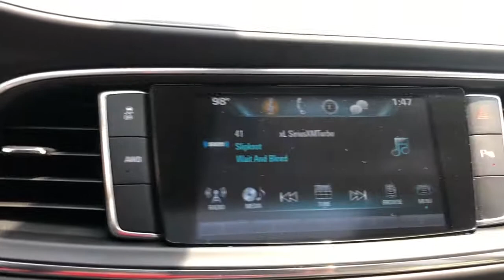2018 Buick Enclave Ames, Boone, Story City, Marshaltown, Nevada Iowa A8301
White Frost Tricoat Used 2018 Buick Enclave available in Ames, Iowa at George White Chevrolet. Servicing the Boone, Story City, Marshalltown, and Nevada areas.

1719 S. High Ave

White Frost Tricoat AWD.br2018 Buick Enclave Essence 4D Sport Utility AWD 9-Speed Automatic 3.6L V6 SIDI VVTbrbrbrGEORGE WHITE CHEVROLET - PRE-OWNED INVENTORY FOR AMES & ANKENY CHEVROLET CUSTOMERS George White Chevrolet is also your source for pre-owned Chevy cars and trucks. We have a large pre-owned inventory available. For used cars near Ankeny paired with amazing service visit our Ames Chevrolet showroom for a test drive today. You can use our site to view inventory find a quick quote or research leasing and financing options.brbrAwards:br  * 2018 KBB.com Brand Image Awards